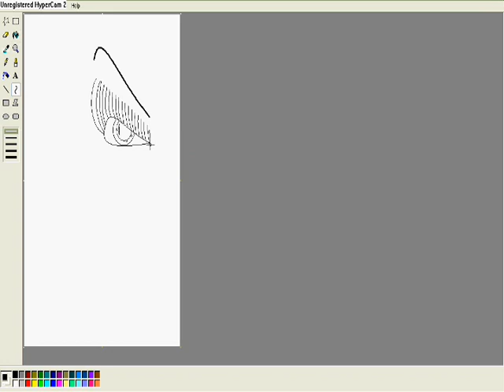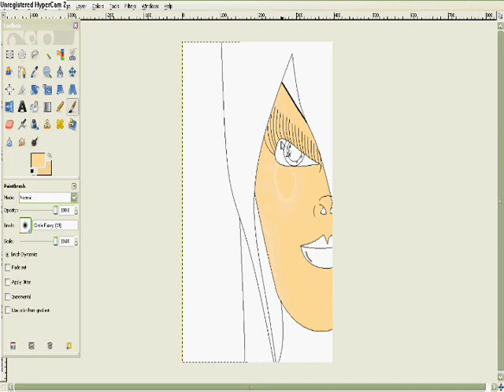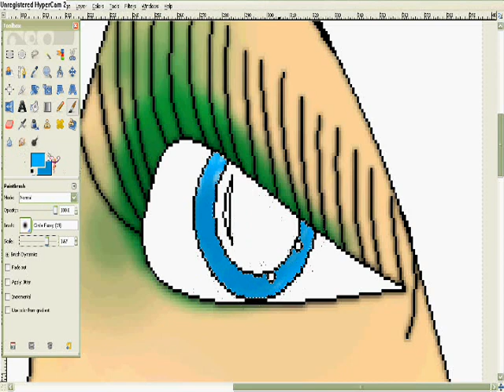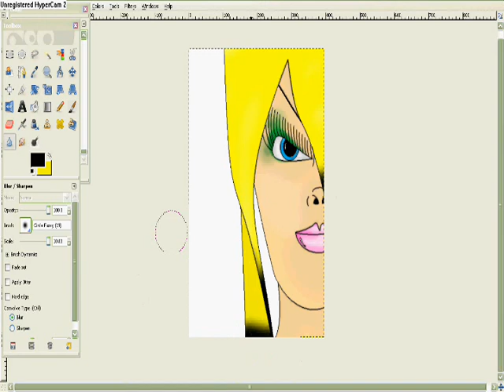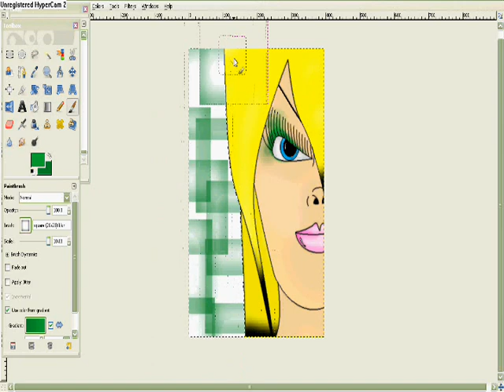Me Drawing! -SchoolGirl!- (computer drawing!)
Barbies Videos! :] HOPE YOU LIKE IT!